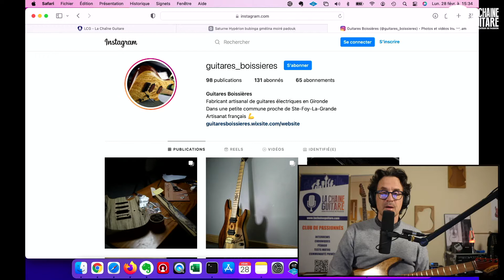Saturne Hypérion de chez Guitares Boissières, une Super Strat qui arbore de beaux bois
Les guitares de type Super Strat, c'est clairement mon péché mignon ! Alors quand j'ai découvert le travail du luthier Alexandre Boissières des Guitares Boissières via son compte Instagram, je l'ai rapidement contacté en MP.

Quelques semaines plus tard le modèle Saturne Hypérion faisait un passage au showroom pour enregistrer un test vidéo et être présentée lors d'une revue de presse.